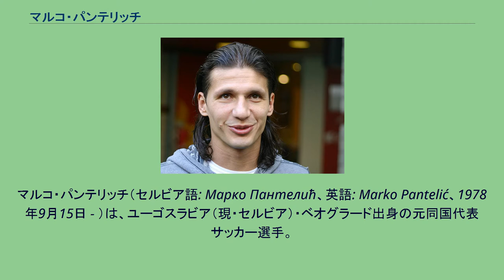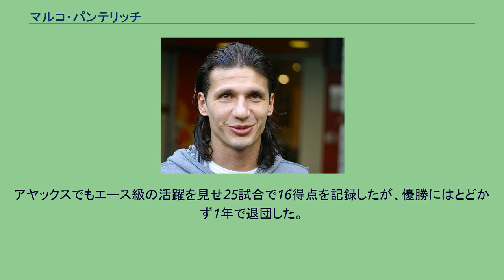マルコ・パンテリッチ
イラクリス・テッサロニキFCの選手
イヴェルドン＝スポールFCの選手
マルコ・パンテリッチ（セルビア語: Марко Пантелић、英語: Marko Pantelić、1978年9月15日 - ）は、ユーゴスラビア（現・セルビア）・ベオグラード出身の元同国代表サッカー選手。
1996年、レッドスター・ベオグラードのユースに在籍していた頃、父親の仕事のために家族でギリシャへ引っ越すこととなる。
14歳ながらイラクリス・テッサロニキFCとプロ契約を果たし、キャリアをスタートさせた。
イラクリスでは8試合に出場して4得点を挙げている。
17歳の時、パリ・サンジェルマンへと移籍を果たす。
パリ・サンジェルマンではライー、マルコ・シモーネ、レオナルドといったスター選手と肩を並べることとなった。
わずか3試合のみの出場に終わり、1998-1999シーズンはスイスのローザンヌへレンタル移籍をした。
ローザンヌでは21試合に出場して14得点を記録している。
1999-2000シーズンからは、スペインのセルタに移籍をし、翌シーズンから2年間はオーストリアのシュトゥルム・グラーツでプレーをした。
2002年夏、セルビアのスメデレヴォへ移籍をする。
これにより、母国のセルビアへ帰還することとなった。
2004年1月、レッドスター・ベオグラードへ移籍。
レッドスター・ベオグラードでは1年半の在籍で54試合に出場して24得点を記録。
2005年8月31日、移籍期限の最終日にドイツのヘルタ・ベルリンへ移籍を果たす。
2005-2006シーズンは28試合に出場し11得点を挙げた。
その後の2シーズンはそれぞれ14得点、13得点を記録しており、名実ともにヘルタ・ベルリンのエースストライカーであった。
2008-09シーズン終了後にヘルタを退団し、2009年8月31日にアヤックス・アムステルダムに加入した。
アヤックスでもエース級の活躍を見せ25試合で16得点を記録したが、優勝にはとどかず1年で退団した。
2010年8月20日、ギリシャのオリンピアコスFCに移籍した。
セルビア代表として、2003年に初キャップを記録し、2010 FIFAワールドカップにも選出された。